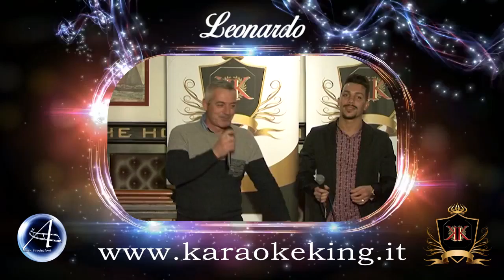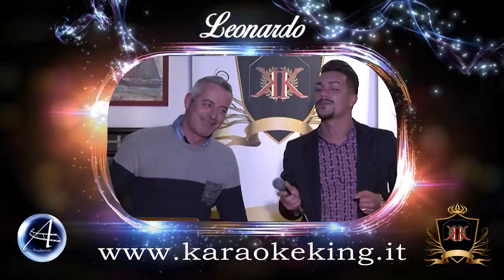KARAOKE KING - leonardo